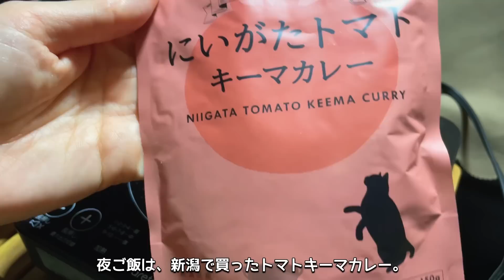［車中泊］雨上がりの湖畔で自然を満喫／ハスラーと過ごすひとり時間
動画で何度か登場している、猪苗代湖で車中泊をしてきました☺️
私の大好きな湖です🫢
初日は朝から激しい雨で、翌日も強風に雨が降ったり晴れたりで安定しないお天気だったけど、全体的にお天気が良くて清々しかったです😌
晴れた日はやっぱり気持ちがいいですね✨
森林浴と鳥のさえずりに癒され、湖畔での車中泊をとても楽しく過ごす事ができました🍀
ホットサンドが美味しすぎた🤤

サクッとアウトドアを楽しめて自然と触れ合える車中泊が、ここ最近私のひとり時間の楽しみと癒しになりつつあります🕊
というか、ハスラーとの時間が楽しすぎて、車で過ごしたくなってしまいます😂
（実は会社のお昼ご飯も、車で食べてる。笑）
もちろんキャンプも好きだけど、テントの設営や撤収がない分、ゆっくりした時間を過ごせるのが良いですね👐
まだやった事ないので、車中泊キャンプもしてみたいなぁと思ってます😁